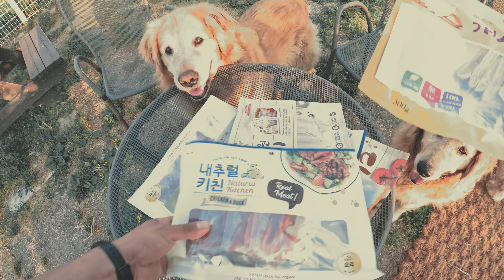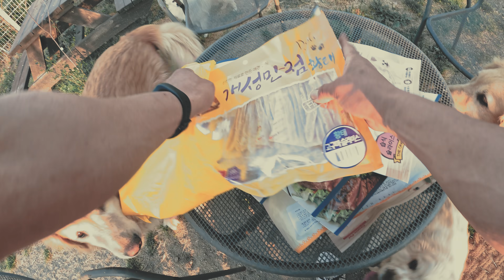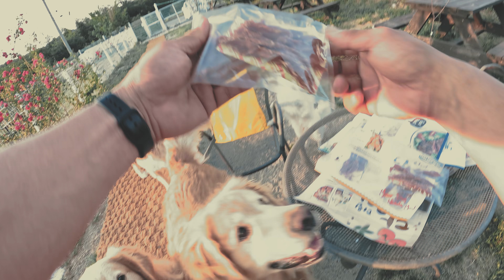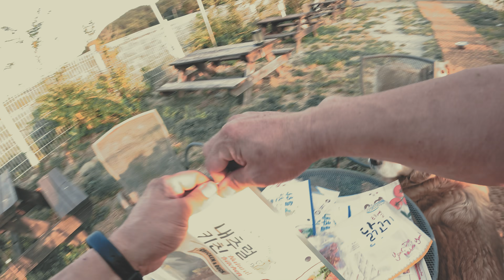세나개 출연했던 설악산 반려견 9마리 대가족 이야기 220601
영상 촬영은 고프로 gopro ㅣ 편집은 프리미어 프로

[설악산9DOGS] 채널 멤버쉽에 가입해주시면 영상 제작에 많은 도움이 됩니다.

[설악산9DOGS 반려견 대가족 소개]

* 말리 : 골든 리트리버 수컷 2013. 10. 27~

* 스잔 : 요크셔 테리어 암컷 2016년~ 2020년 10월 31일
* Susan : Yorkshire Terrier Female born in 2016 ~ Oct 31, 2020

            놀다가개에 보내고 싶다는 뜻을 전해와서  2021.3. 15 부터 가족이 됨

*  직원이 :  흑염소 수컷  2022년 4월 20일 ~
                     잡초관리를 위해 특별채용된 염소

*   꼴통이 : 흑염소 수컷  2022년 7월 20일 ~

*   알바 : 흑염소 암컷  2022년 7월 20일 ~

●BGM
➤Track - Tobu - Return To The Wild